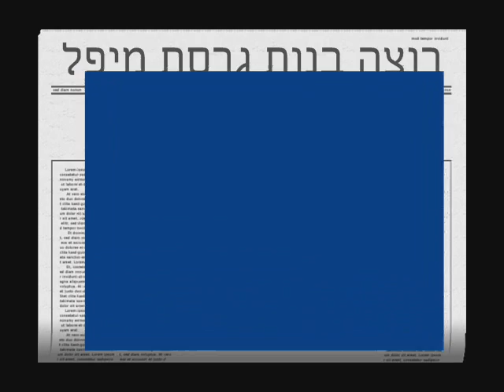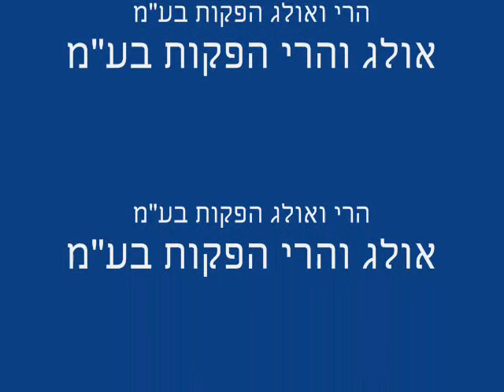רוצה בנות גירסת מיפל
פה יש את גירסת רוצה בנות בגירסת מיפל